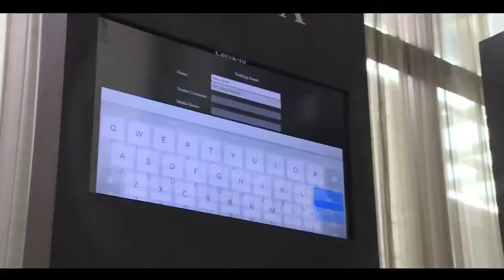Maruti Suzuki NEXA Launch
Maruti Suzuki S cross  Launch